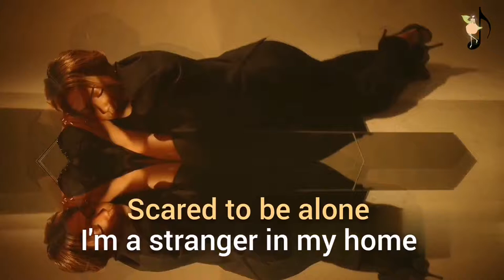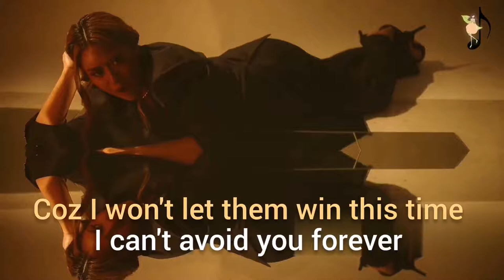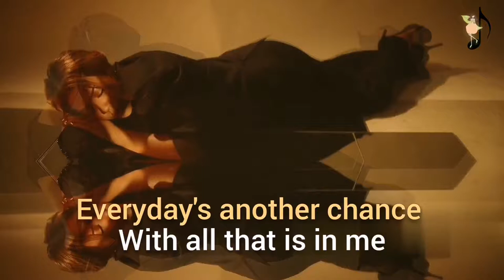Morissette - Mirror Karaoke Version (Original Key)|Peach Perfect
Morissette's SIGNATURE EP is now out and available on all Digital Music Platforms!

Stream/Download/Purchase SIGNATURE in all digital streaming platforms, Fam!